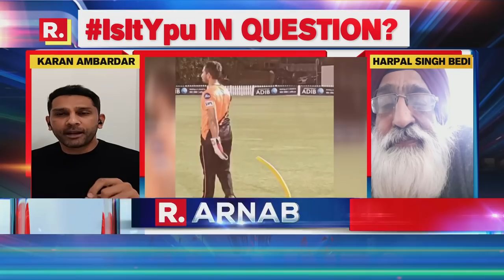Who Is The So-Called 'Respected Journalist' Threatening Wriddhiman Saha? Arnab Goswami Debates